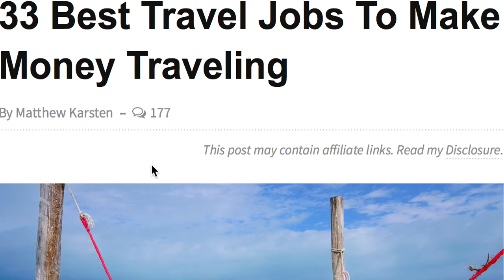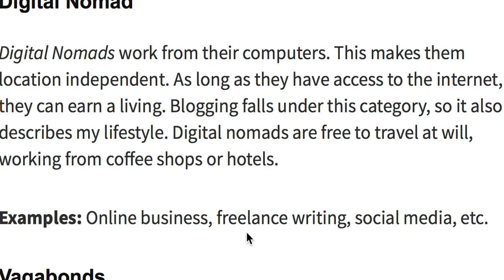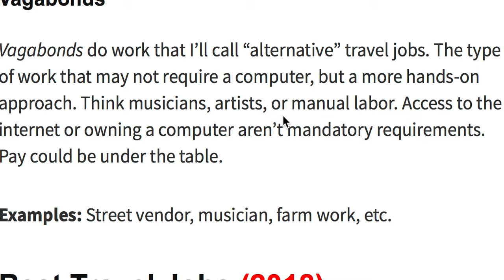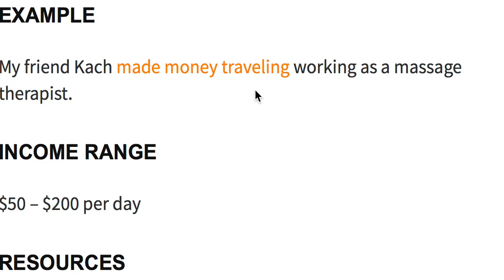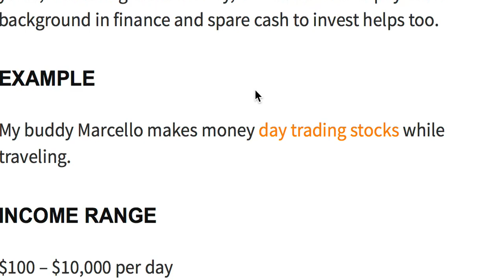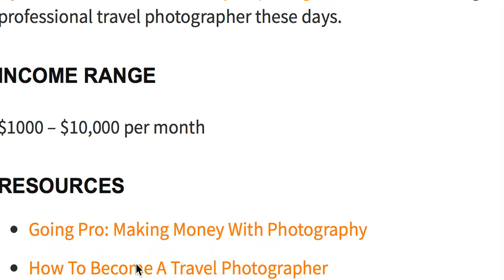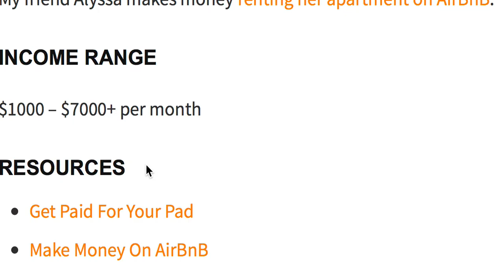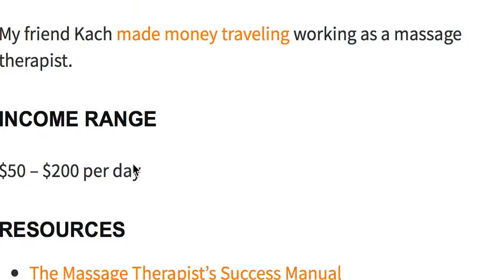Black Men Going Rogue Expat Nomad Vagabond Work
These jobs might be unconventional , but whatever works to meet your goals.